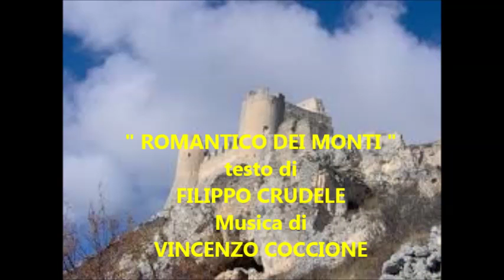" ROMANTICO DEI MONTI " - Musica di VINCENZO COCCIONE - Testo di FILIPPO CRUDELE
Romantico dei monti

                     Ritornello
Sui monti tanti fiori,
sono tutti generosi,
regalano profumi,
colorano la neve,
colorano i sassi,
allietano i passi.
I
Romantico dei monti,
con zaino e scarponi,
un passo dietro l’altro,
coltivo fiori e sogni.
II
In armonia con loro,
m’intono col silenzio,
ascolto la sua voce…
è quella del mio cuore.
III
Invoco luna e stelle
e il generoso Sole,
per giorni lieti d’amore…
Lode e gloria al Signore.

                                      Filippo Crudele